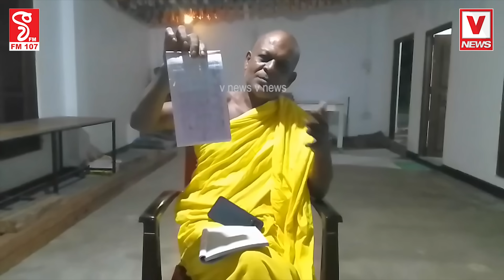මෙන්න ඒ හාමුදුරුවෝ මරන්න යන්නේ පොලීසියෙන්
ලංකාවේ ප්‍රසිද්ධ හිමි නමක් ඝාතන සැලැස්මක්
මෙන්න ඒ හාමුදුරුවෝ
මරන්න යන්නේ පොලීසියෙන්
ඝාතනයට පෙර සැලැස්ම එළියට